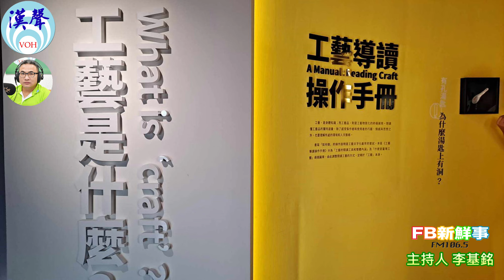2023-12-20漢聲廣播電台「fb新鮮事」節目、主持人：李基銘 臺灣工藝百年進行式、沈宜達 專訪（南投縣－草屯鎮、國立臺灣工藝研究發展中心）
本集主題：臺灣工藝百年進行式

訪問：沈宜達

內容介紹：
這是一個以工藝為主體，由時間的概念、觀看、感知，直入臺灣工藝的展覽。

1920年《臺灣通史》出版，「工藝」首度成志。以百年為尺度，我們清楚看見工藝的模樣：是這塊土地上日常所生成的美、是人們豐富交流所煥發的活潑創意、是製作不歇的身影所凝聚的精神厚度，也是永遠迎向環境挑戰開創的勇氣。

臺灣工藝，百年前已呈現虹彩般的光譜，此時此刻，我們習慣歸諸於傳統的，其實也和我們以為最新穎的，同樣屬於「現在」的一部分。這百年來，臺灣工藝所保有的多樣性，正是讓我們擁有能夠選擇的自由、面向未來的豐厚資本。

於是，這個展覽並非意圖呈現一段線性發展的工藝史，而是希望透過百年的梳理，看見臺灣工藝滾動、累積並自我再生的特質。

百年工藝，是個進行式。

粉絲頁： 國立臺灣工藝研究發展中心
地址：南投縣草屯鎮中正路573號